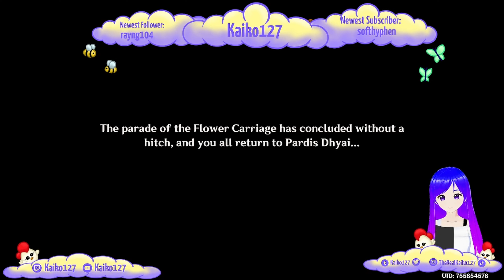Happy Birthday Nahida - Kaiko’s Genshin Impact Journey - Episode 504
In this video I celebrate the Sabzeruz Festival with Nahida.

** Flashing Lights Warning: Due to the nature of the game there may be moments with flashing lights that could cause epileptic seizures. Please be careful if you think this will affect you **